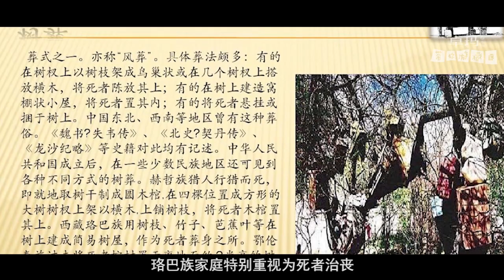揭秘西藏神秘的树葬习俗，人死后放在树上安葬！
西藏卓龙沟位于西藏波密县城扎木镇南面六公里的一片原始森林里，这里隐藏着珞巴族的树葬区。